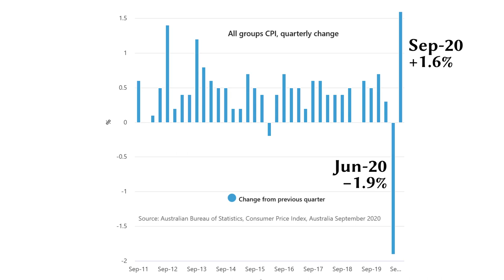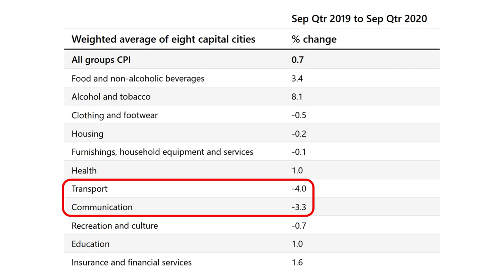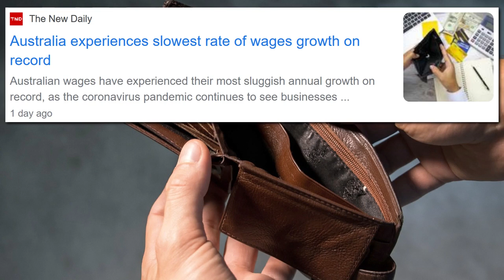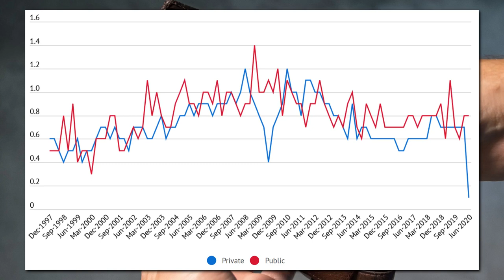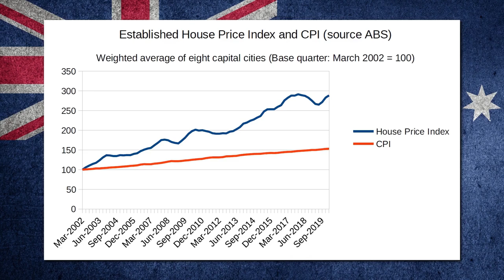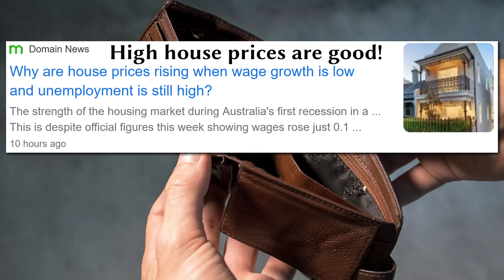Housing Affordability and Australian Wage Growth (or lack thereof)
As most of us in Australia should know by now, thanks to an abundance of government measures to keep property prices artificially high, Australia’s House Price Index far outstrips the CPI (household inflation). Every year, it becomes harder and harder for people to afford housing, which I think is absolutely disgraceful, and as a society, we shouldn’t allow this. Housing is a social necessity. It shouldn’t be treated like the dominion of rich men only. Household inflation fell in the June 2020 quarter by almost 2%, hammered obviously by lock downs and so on. But it came bouncing back in the most recent quarter with a quarterly increase of 1.6%. So over the 12 months to the September 2020 quarter, CPI rose 0.7%, which kind of hides the underlying situation. But here’s the surprising figure (well, not so surprising if you understand our broken system) — Housing went down by 0.2%, which is just a complete lie, or more accurately, a major piece of disinformation. I’ve spoken about this before in other videos. This number only represents the cost of new dwellings, but not the actual land they sit on. This figure literally only covers the physical materials and labour costs of building a new house, and specifically does not include established dwellings. It’s a bit of a scam statistic in my opinion. Hence why house prices almost always outstrip inflation. It’s a con job that the Australian people just ignorantly accept. And sadly, thanks to wage growth heavily being influenced by the CPI, wages have stagnated, despite house prices continuing their upwards climb! The system is certainly rigged to help those who are already well-off.